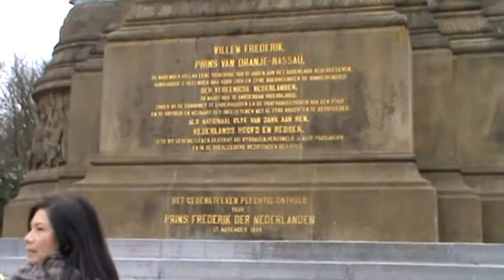19-3-2013 STILLE TOCHT voor de Indische kwestie 10 M2U00343